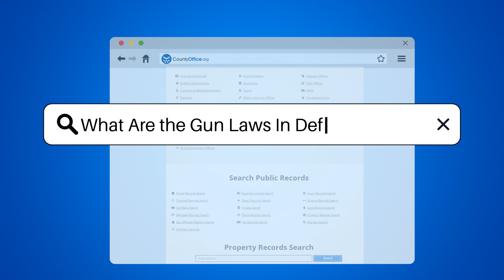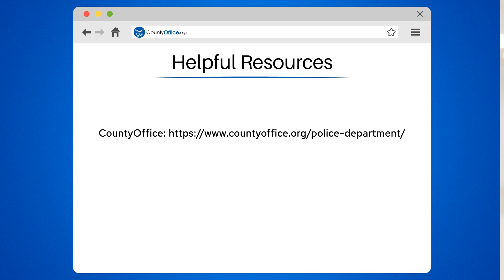What Are the Gun Laws In Defiance, Ohio? - CountyOffice.org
What Are the Gun Laws In Defiance, Ohio? In Defiance, Ohio, gun laws are regulated at both the state and federal levels. Ohio law allows the open carry of firearms without a permit but requires a permit for concealed carry. Certain locations, such as schools and government buildings, prohibit the possession of firearms. Federal law imposes restrictions on the sale and possession of firearms, including background checks for gun purchases from licensed dealers. Understanding and complying with both state and federal laws is crucial when owning or carrying firearms in Defiance, Ohio.

Join us for an in-depth look at the gun laws in Defiance, Ohio, in this informative video. Learn about the regulations surrounding open and concealed carry, as well as the restrictions on firearm possession in specific locations. Discover the importance of adhering to both state and federal laws to ensure lawful ownership and carrying of firearms in Defiance, Ohio.

He